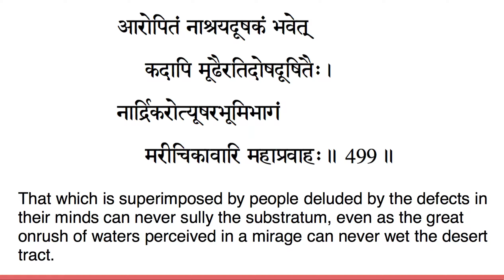vivekachudamani chanting verse 499